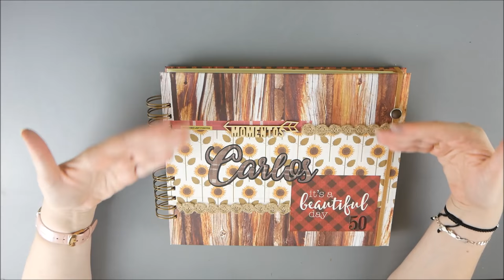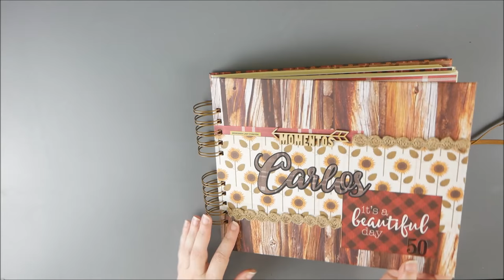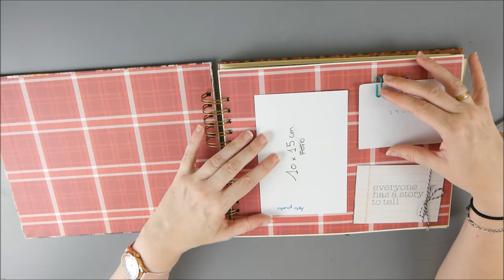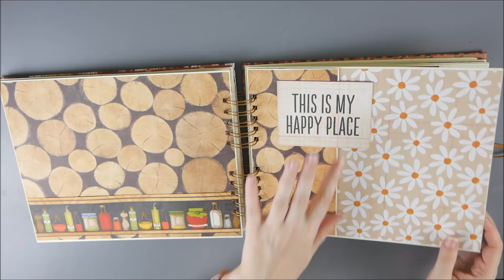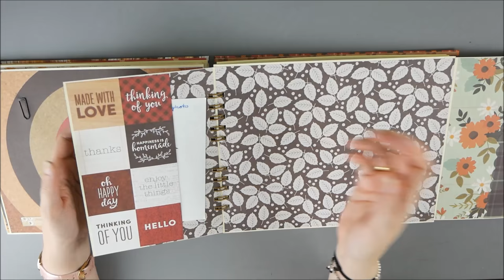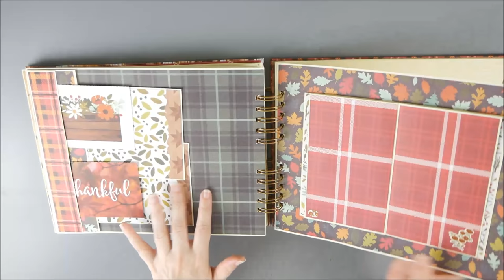Album + librodefirmas masculino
¡Hola! Hoy en el canal os muestro un álbum de fotos masculino con apartado para firmas puesto que es un regalo para celebrar un 50 cumpleaños.

Medidas 21.5*26.5cm/ 8 hojas ( 18 páginas para fotos )/ colección warm and cozy de Jen Hadfield para AmericanCrafts.